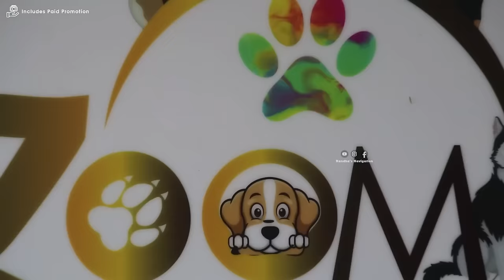நீங்க எதிர்பார்க்காத விலையில் - All Breeds Puppies For Sales | Home Delivery Available | Dog Kennel